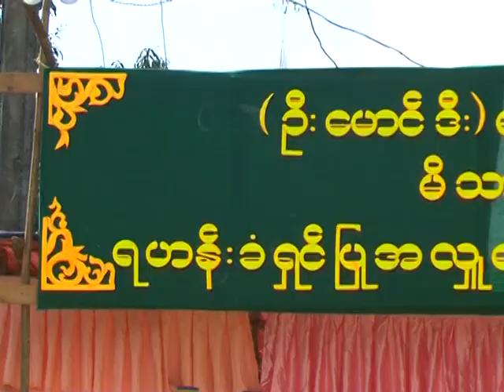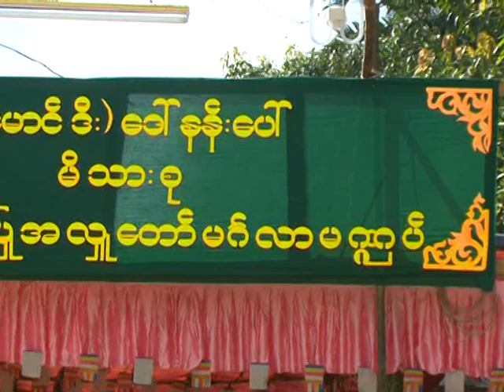ko chan 1